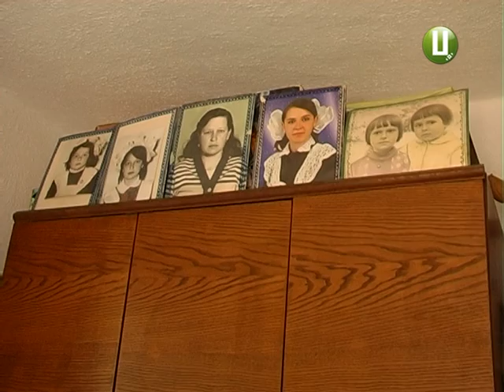Коли професія справжнє покликання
Сьогодні-не день медика, не день медичної сестри і не день донора. Але односельці вітають колишню фельдшерку Катерину Троян, і ладні робити це щодня, бо за 33 роки роботи в БАбиному Старосинявського району вона врятувала життя не одній людині. І зараз, уже на пенсії, жінка не відмовляє нікому в допомозі й не бере за це жодної платні. Хіба що ставить одну умову: аби хворі згодом відкупили їй ліки.